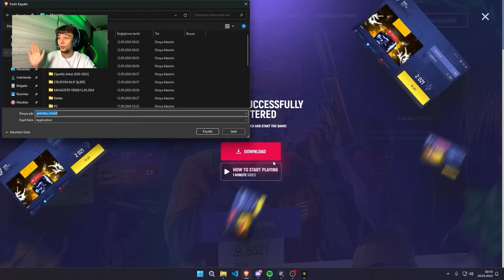GTA 5 | YENİ ARABAM ÖZEL PLAKALI PORSCHE 911 TURBOO !!!! GRANDRP #13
Ailemize Katılıp Benimle Birlikte Oynamak için ►

Selam Ben Samed,Bugün yeni serimiz mafya serisine başlıyoruz bu seride sizlerle birlikte soygunlar çatışmalar ve etkinlikler yapıcağız linkten katılıp aileye gelmeyi unutmayın ayrıcalıkları kaçırmayın!

0:00 Giriş

0:57 Nasıl Kayıt Olunur

3:16 Video